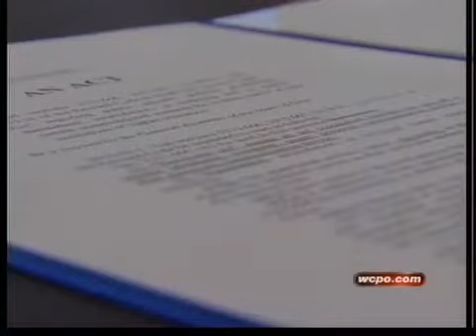Jessica's Law enacted in Columbus.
Gov. Kasich signs a new law placing tighter restrictions on bullying.